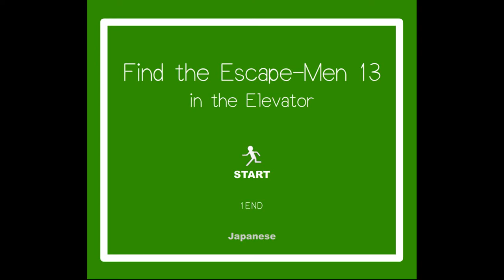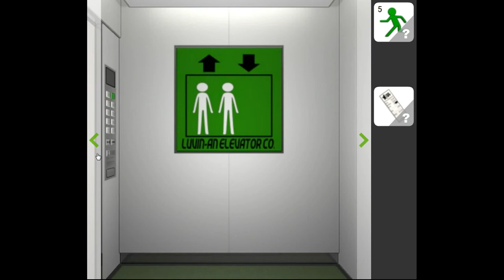No1 Game's Find the Escape-Men 13: in the Elevator Walkthrough